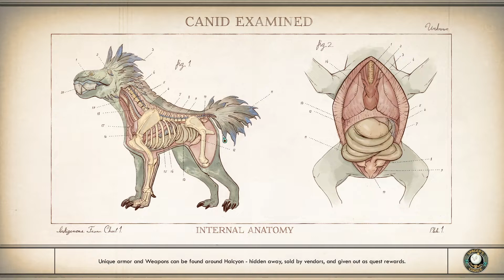The Outer Worlds: Peril on Gorgon - EP14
Join me as I jump back into The Outer Worlds where we start up the DLC Peril on Gorgon.  Should be a fun adventure when it all starts of with a mysterious package leading us to an finge asteroid in the system.